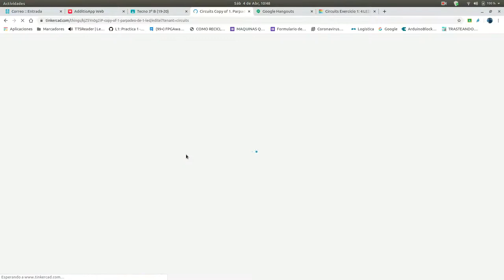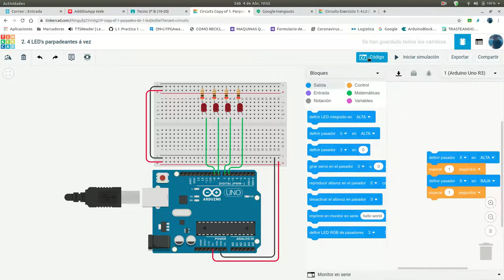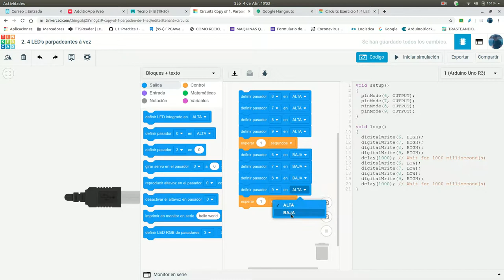2. Parpadeo de 4 LED's á vez. Simulación con TinkerCAD Circuits. Circuítos con Arduino.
Parpadeo de 4 LED's á vez.

2º vídeo da serie. Deseño e simulación de circuítos con Arduino usando TinkerCAD Circuits.

O Código (programa en Arduino), realiza o parpadeo de 1 segundo en 4 LED's á vez.